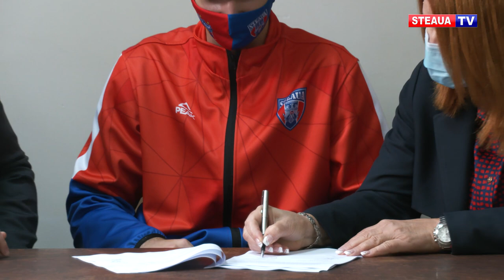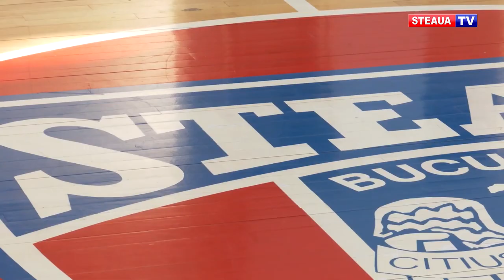Fiul campioanei olimpice Veronica Cochelea joacă baschet la Steaua București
Echipa de baschet Steaua București are începând de azi un nou nume în lot. Alexandru Marian Cochelea este fiul Veronicăi Cochelea, una dintre cele mai mari canotoare ale României, și va evolua din acest sezon sub comanda tehnicianului Cătălin Burlacu.
În vârstă de 17 ani, Alexandru nu crede că putea face carieră în sportul care a consacrat-o pe mama sa și este fericit că a ajuns la primă echipă din Ghencea.

Dublă campioană olimpică și de patru ori campioană mondială, cu barca de 8+1 a României, Veronica Cochelea este mândră că fiul ei va evolua pentru Steaua și speră ca acesta să obțină rezultate pe măsura talentului său.

Ultima achiziție a echipei de baschet Steaua București, Alexandru Cochelea își dorește să câștige cât mai multe trofee cu formația roș-albastră. Steaua va debuta în noul sezon competițional în turneul preliminar al Cupei României de la Oradea, din perioada 8-13 noiembrie, acolo unde se va duela cu CSM CSU Oradea, SCM U Craiova, Athletic Constanța și CSM Miercurea Ciuc.